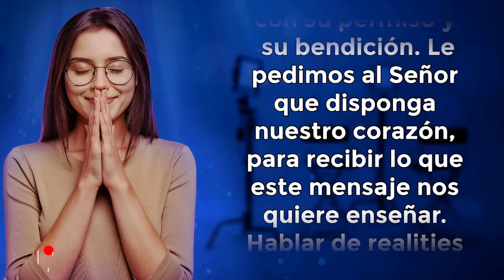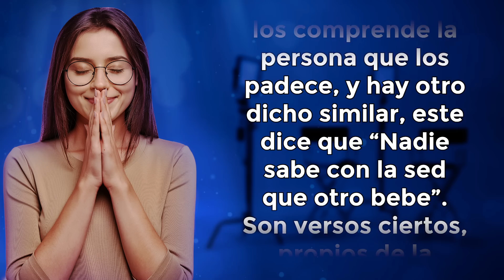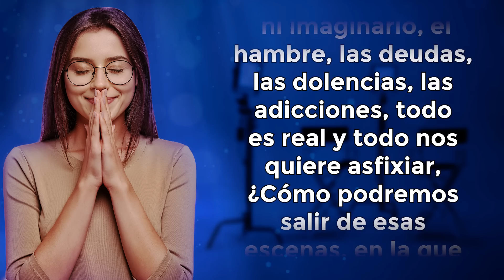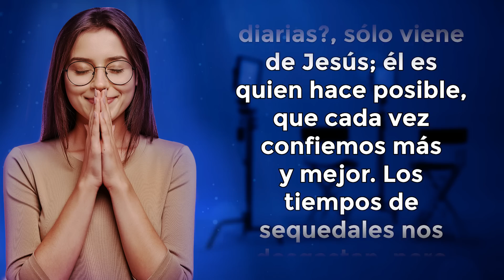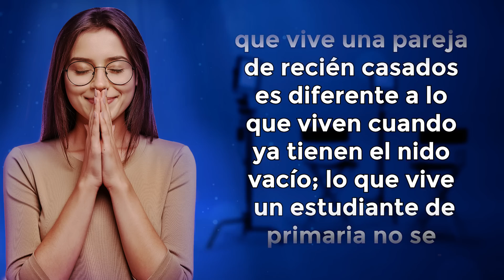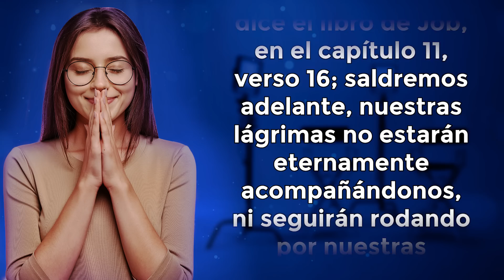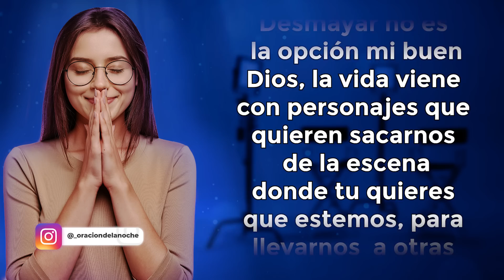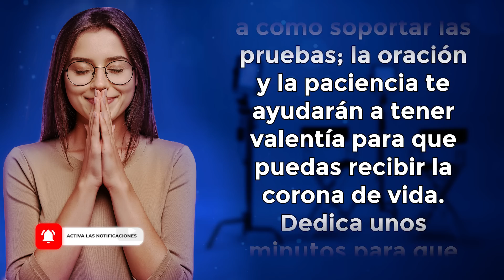Oración de la Noche de Hoy 🌜Oración para DESCANSAR de tus Luchas Diarias 🙏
Oración de la Noche de hoy Martes; haz esta oración antes de dormir para agradecer a Dios por el día de hoy y descansar tranquilo y confiado.

Todos los videoclips e imágenes usados en este vídeo están licenciados con con el titulo O. DE LA NOCHE / YOUTUBE: ¿CUAL ES TU REALITY? (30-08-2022)